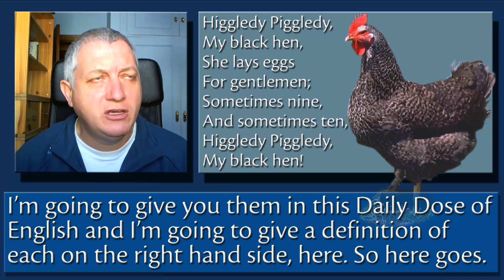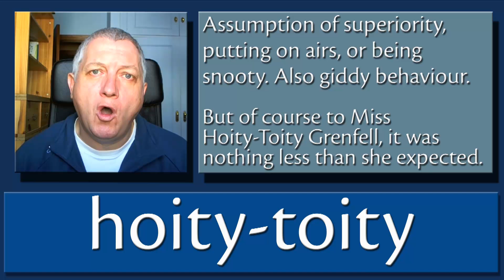Higgledy-Piggledy | Learn British English with Britlish